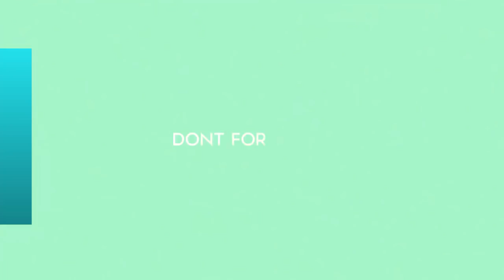Morena provocó a Jorge Rial sacándose fotos con su peor enemiga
La hija del conductor de Intrusos le dio otro golpe duro a su papá al aliarse con una de sus peores contrincantes.
► With the above criteria, if there is any br